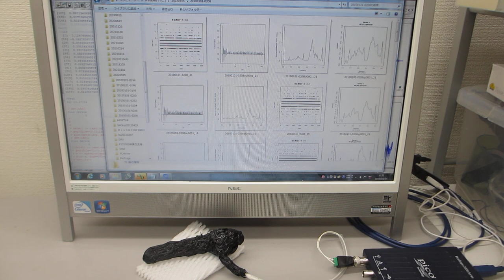超音波の評価技術（バイスペクトル、自己相関、パワー寄与率、インパルス応答）